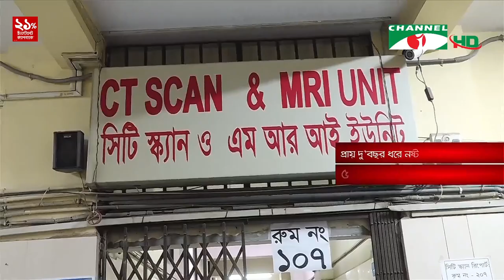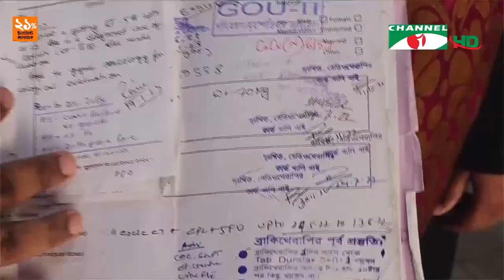রেডিওথেরাপি শেষ করতে না পারায় ঘটছে রোগীর মৃত্যু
রাজধানীর জাতীয় ক্যান্সার গবেষণা ইনস্টিটিউট ও হাসপাতালে রেডিওথেরাপি, এমআরআই ও এক্সরে মেশিন দীর্ঘদিন ধরে নষ্ট হয়ে পড়ে আছে। রেডিওথেরাপির কোর্স শেষ করতে না পারায় রোগীর মৃত্যুর ঘটনাও ঘটছে। কর্তৃপক্ষ জানিয়েছে, প্রয়োজনীয় নতুন মেশিন কেনার প্রক্রিয়া চলছে, তবে তা সহসা হচ্ছে না। আরো জানাচ্ছেন শাকের আদনান।

worldwide.